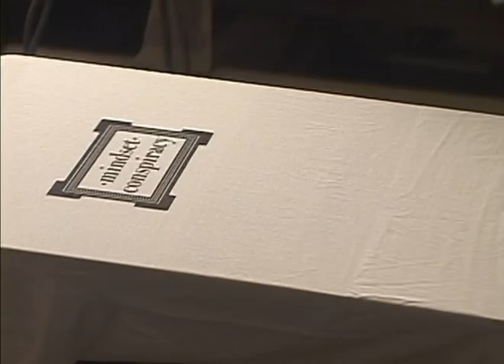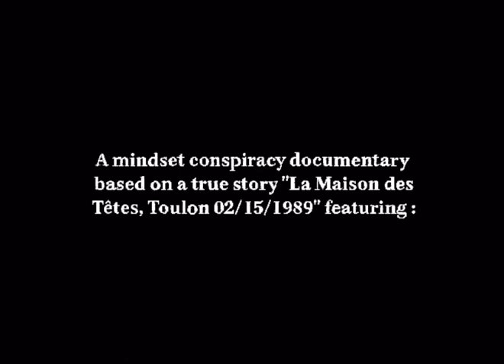Phinia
Thomas Vivier
Additional filmers :
Kemisse Zouikri
Jonas Kjaer
Alexandre Beladen
Lorenzo Coullet
Photography:
Lucie Lurol
Animation :
Arnaud Vidal
Song :
KOMPROMAT - Possession
Serge Gainsbourg - Gloomy Sunday
Supernova 1006 - Inside Of Us
Valérie Doré - Get Closer
Source :
2014 Enquête sur l’affaire de La maison des têtes à Toulon
Le mystère de la "Maison des Têtes"

Phinia was the name of the military operation that took place in Marseille bay, while at the same time, the 15 February 1989 at 2:26 p.m. in Toulon south of France, "La maison des têtes" a building exploded. 13 people died and 40 got injured, bodies where given back to families naked and the rubble of the building was transferred to inconsistent disposal sites. Titanium residue was found on a survivors never-healing injury and the hair of a deceased. Titanium goes along fabrication of missiles but government says that it was an explosion due to a gas leak.
 There is way more details to refute the government thesis. The case is now classified secret defense so we wouldn't know the truth until 2089.